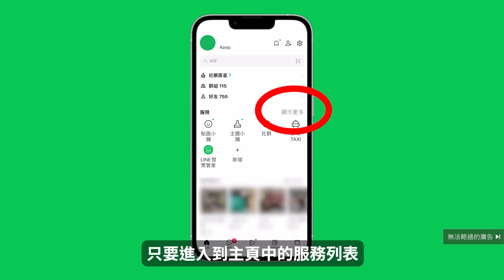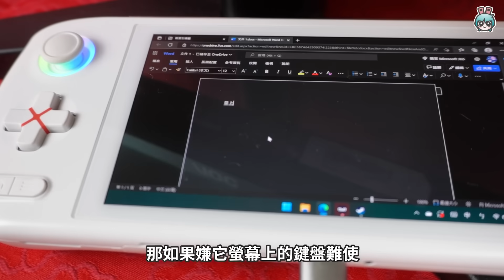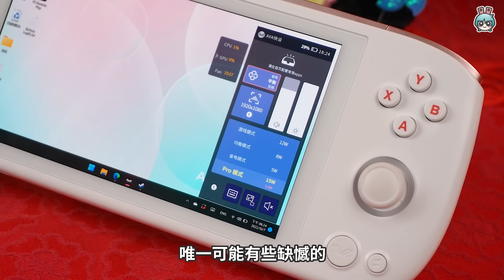皇上冤枉！AYANEO AIR 是遊戲掌機同時也是 Windows 電腦啊！還有優於 Steam Deck 的特點？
"貴妃拿著 AYANEO AIR
到底是玩遊戲？還是在做文書處理？
拿著 Steam Deck 的皇后還在虎視眈眈
掌機的宮鬥戲碼 即將上演...

【AYANEO 亞諾】電競掌機—全台首款 Windows 掌上型 PC 遊戲機

【製作團隊】
企劃：巧珂
攝影：盤導
剪輯：盤導
企劃協力：Pic、Alice
監製：晴子、Ethan、高小宇

🔥 熱門影片 🔥
大學生人手一台 iPad 是基本？清華大學校訪

真心話老實說！三星摺疊機使用心得 很多不習慣 但我很喜歡

買前必看！開箱 iPad Air 5 蘋果 CP 值最高的平板，這些需求你有嗎？

iPad Air 5 vs iPad Pro！都用了 M1 晶片，價差只有 2000 元到底怎麼買？